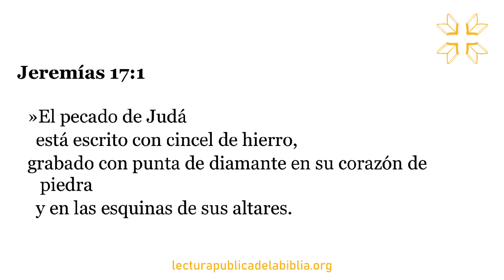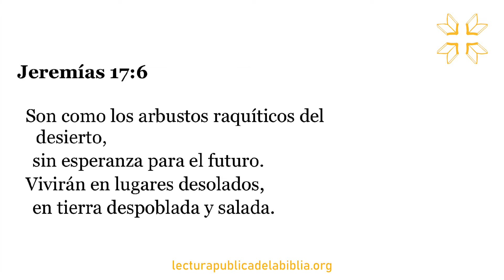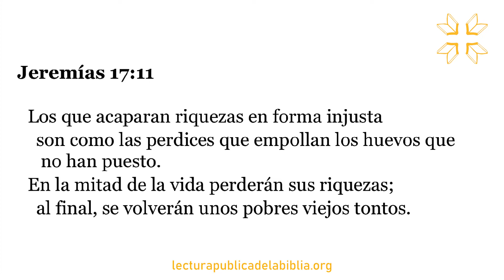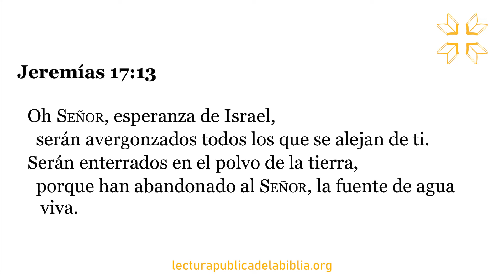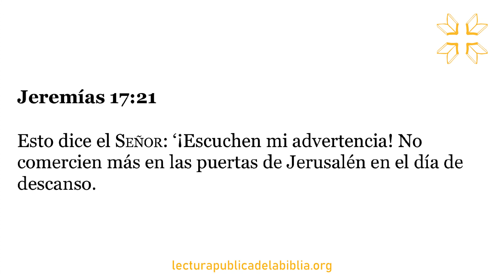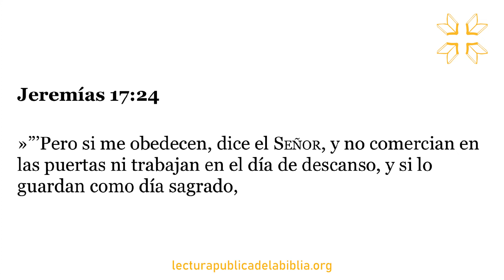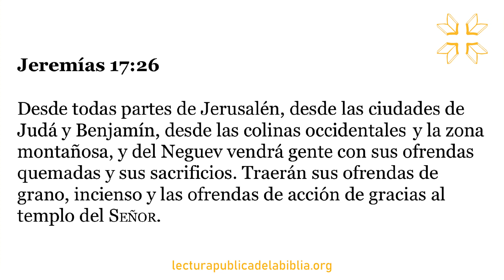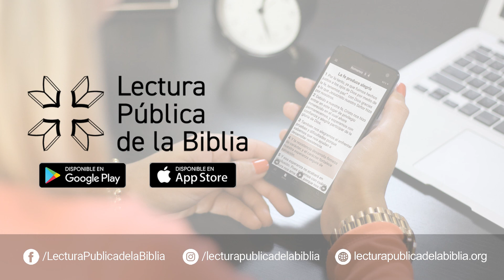Audio Biblia Dramatizada | Jeremías 17